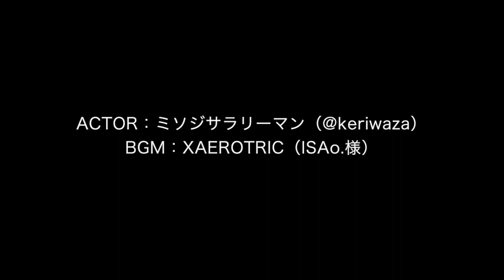Fighting action with a bow. -Japanese businessman game style action 238-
Fighting action with a bow.